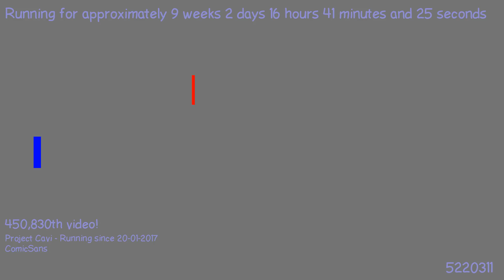1491002225 - Webdriver Cavi - H2